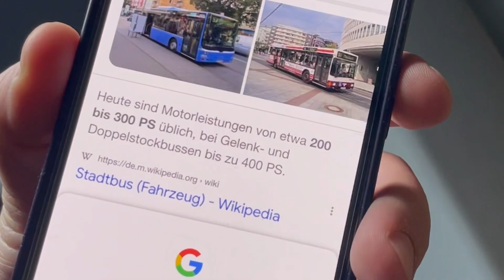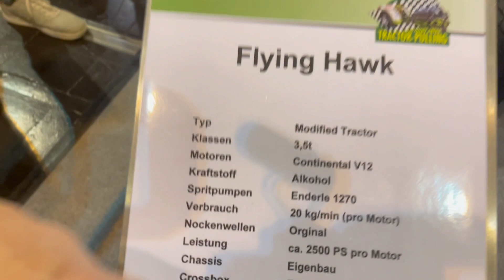TURBO TSALLO HAT MICH ERKANNT | Essen Motor Show !!!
Mein erstes mal auf der Essen Motor Show. War ein recht lustiger Tag. Ich hoffe ihr nimmt mir die schlechte Audio Quali nicht übel. Ich verbessere mich Tag für Tag :)

Folgt mir gerne um nichts weiteres zu verpassen!